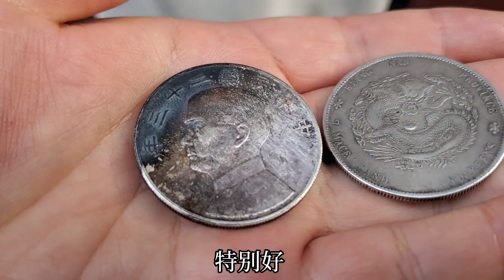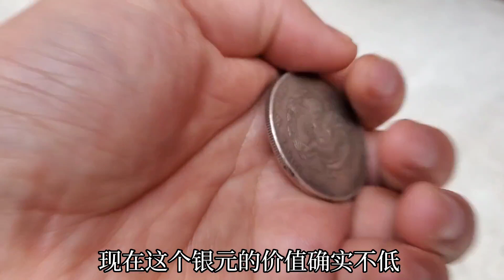爷爷偷偷送给高三孙女两枚极品银元，这寓意也太好了吧，非常应景